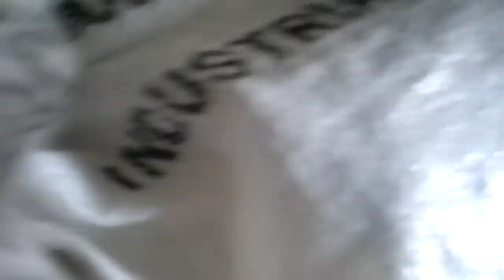gatitos asesinos en estado salvaje.mp4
gatitos en estado total de descontrol se trenzan en freneticas luchas intestinas y llegan a sanguinarios combates que terminan de la peor forma con un saldo altamente luctuoso dando muestras de la ferocidad que encierra el genero felino